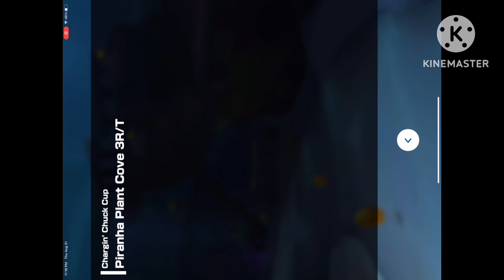2 item slots multiplayer on Mario kart tour